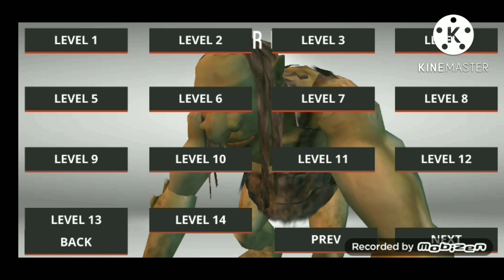Monster Killing City Shooting Gameplay Level 5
Monster Killing City Shooting is new intense 3D FPS

Monster Killing City Shooting is new intense 3D first person action shooter game FPS where you shoot minions. Game contains dangerous singleplayer. You can pick from arsenal of weapons - army knife, chainsaw, RPG, sniper gun, m4 rifle, grenade, uzi. Blast your enemies with an MP5, AK47, Desert Eagle, FN SCAR, HK 416, grenades and many more shotguns and rifles Realistic outdoor hd graphics is compareable to visuals of AAA assault army games from high-end PC. You can configure graphics to fit your device, so you can play more smootly and your movement will be more fluent. This game was made on unity engine. Each class contains main weapon, but you can also buy / upgrade other weapons, ammo, armor and bullets to the primal gun. Singleplayer campaign mission consists of simple task, which is to eliminate all dinosaurs from city. After each finished gore game, you gain experience ( xp ) and bounty money.
Each match is not time limited. After you die, you will return to the war frontline battlefield, so you won't be pernamently dead. You can avenge yourself and gunshot surviving killer monster with critical damage. Every game you gain skills, that will help you to achieve desirable victory.
Become the best ruthless online hero assassin who will lead headshot leaderboards ranks in this memorable stellar game with unique feel. Dive in to the new gaming experience with hours of not ordinary gameplay. The monsters must be eliminated. Keep your finger on the trigger. Kill them before they kill you! Grab your shotgun in arsenal and shoot your way through this monster war of gory main levels to rescue the world from the monster apocalypse.

- Hours of fun gameplay with this great jurassic simulator
- 14 Monsters minoins to pick ( death skull, dragon, virus zombie, walking dead, undertaker warlord, kraken, hell rot, giant bat, gargoyle etc)
- 12 frontier apocalypse saga levels, more to come
- Weapon Upgrade System, Arsenal of Weapons like from terminator